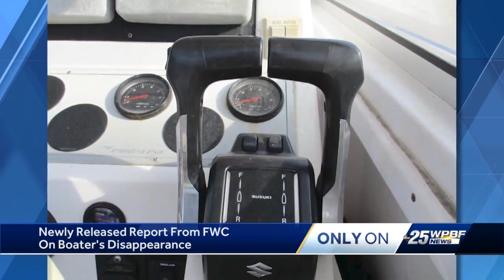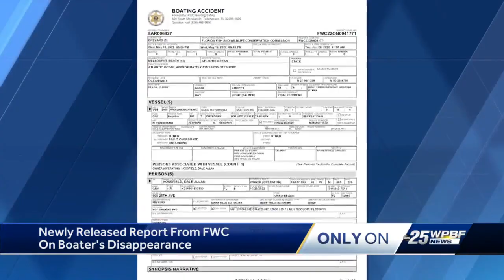Mystery at sea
A disappearance at sea that a missing man's family believes just doesn't add up as they still seek answers. WPBF's Investigative Reporter Terri Parker has the story.